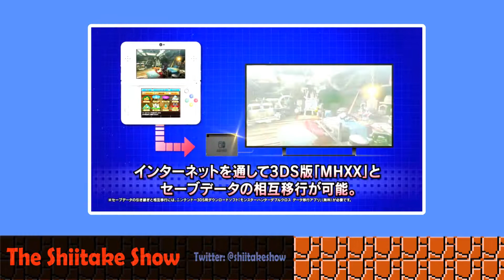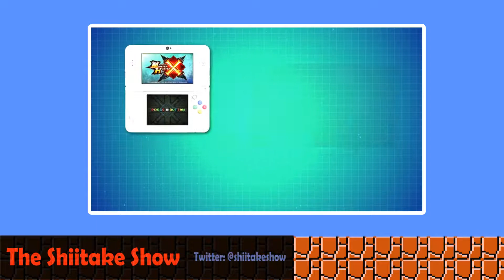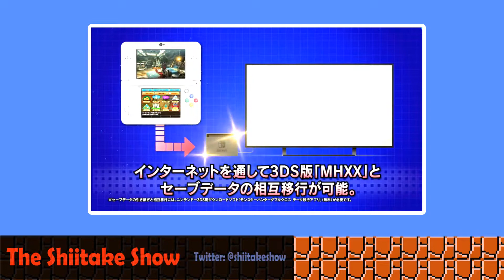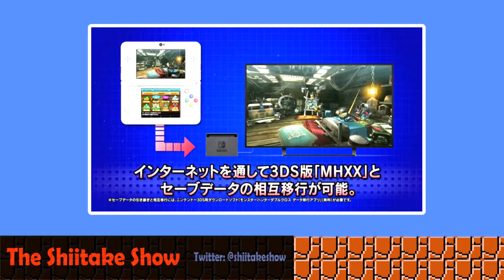BREAKING: Monster Hunter XX Coming to Nintendo Switch!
Nintendo just announced that the highly anticipated Monster Hunter XX will be making an appearance on the Nintendo Switch. Furthermore, it was also revealed that the game will feature cross-platform compatbility. What does this mean for Nintendo? Kaiju and FishChamp discuss just that.